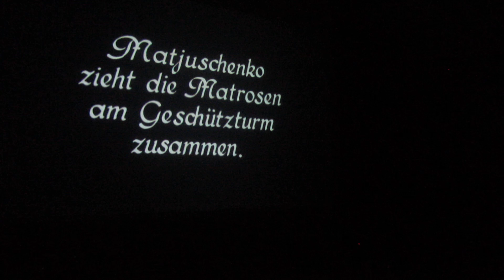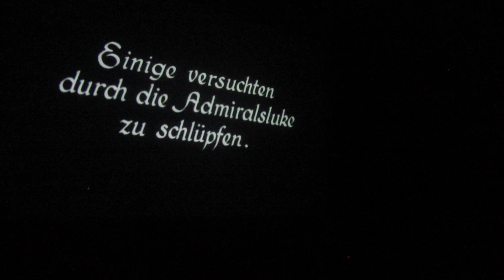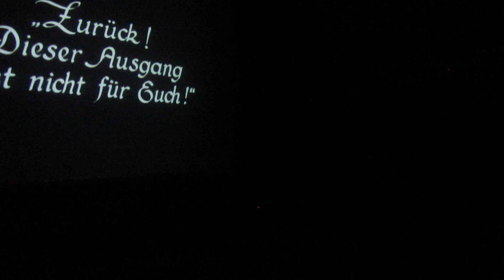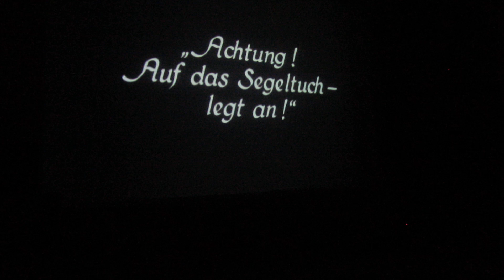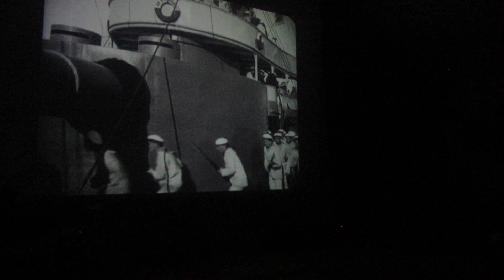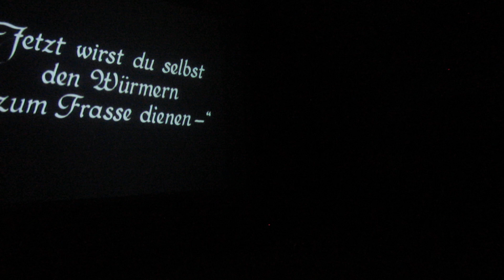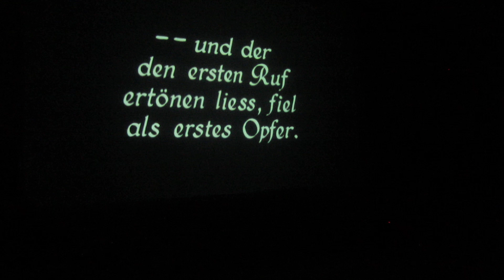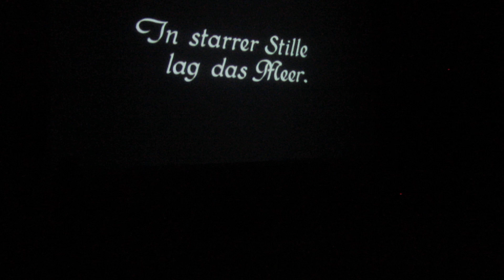Strakův pojízdný cirkus - Hól - 3. 10. 2019 - Křižník Potěmkin 2